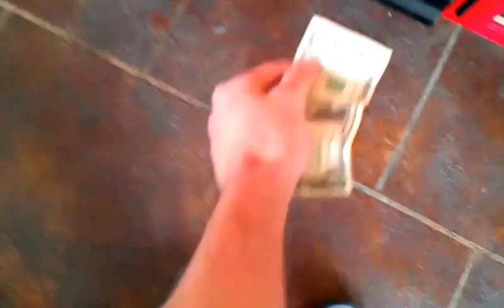TELEPHONE CLAW MACHINE @JOE'S PIZZA BIGGER PLUSH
TODAY I HEAD OVER TO MY LOCAL JOE'S PIZZA  TO FACE THE TELEPHONE CLAW MACHINE BY COASTAL AMUSEMENT AND THIS IS THE FIRST TIME THIS YR I BELIEVE THAT I HAVE PLAYED THIS MACHINE I HAVENT BEEN HERE IN A QUITE A WHILE TO PLAY